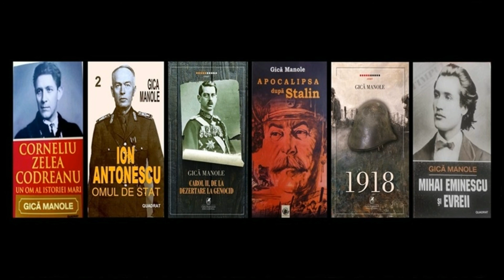Gica Manole - Spot carti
Voice Over & Mix-Master  Studio Mb Records